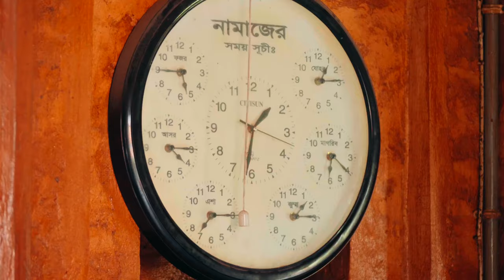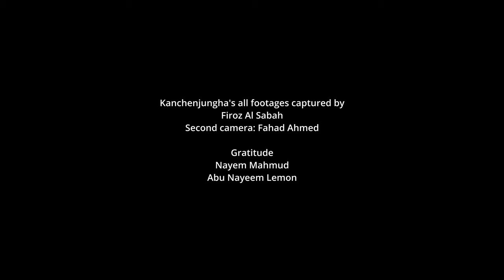I traveled 500 km to see KANCHENJUNGA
I traveled to Panchagargh to see Kanchenjunga from Bangladesh

● A travel documentary film

● Hi, my name is Dip, and I am a travel documentary filmmaker from Bangladesh.